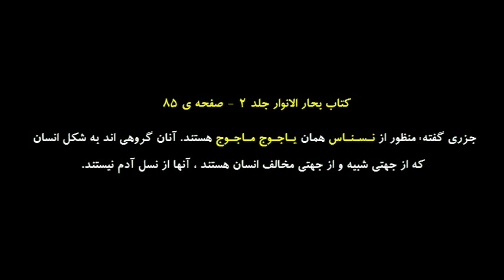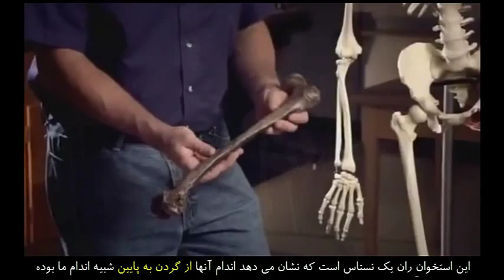اسـلام و بـاور بـه نـظـریـه ی تـکـامـل دارویـنـی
حدیث های اسلامی معمولاً یا برگرفته از افسانه های یــونــان باستان هستن ، یا داستانهایی هستن که نویسنده ها از پدرها و پدر بزرگ هاشون شنیدن این حدیث ها به خوبی نشون میدن که مردم زمان باستان همگی به تکامل باور داشتن و میدونستن که پیش از ما نــــــژادهای وحشی روی این سیاره زندگی می کردن و اجداد ما اونها رو دیدن و نسل اندر نسل داستان مبارزه با اونها رو برای بچه هاشون تعریف کردن و بعداً این داستان ها به صورت حدیث در اومدن.